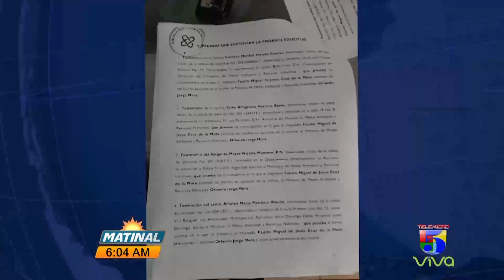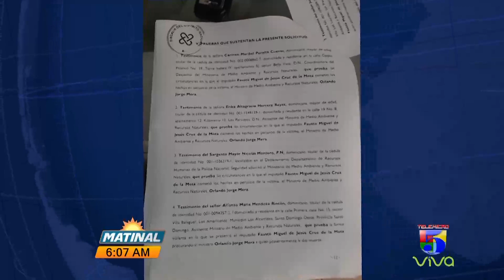Ministerio Público ha iniciado proceso de coerción contra Miguel Cruz | Matinal